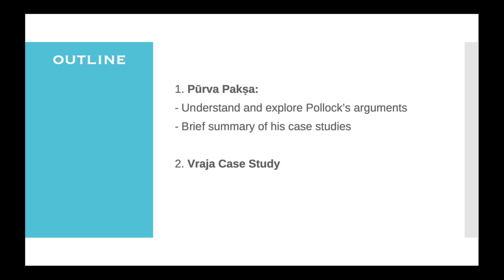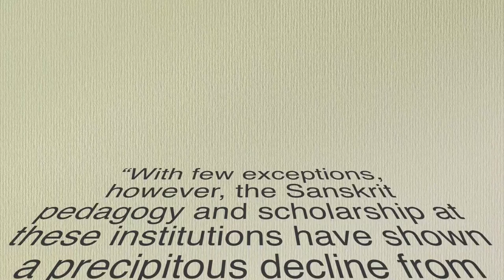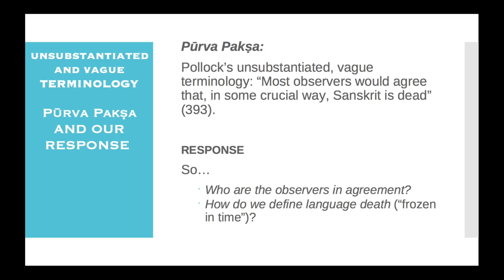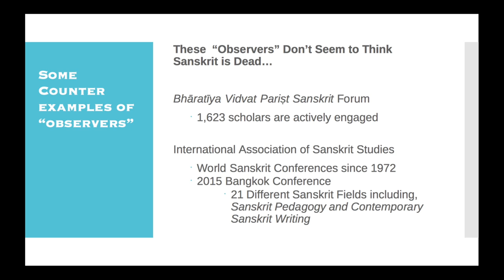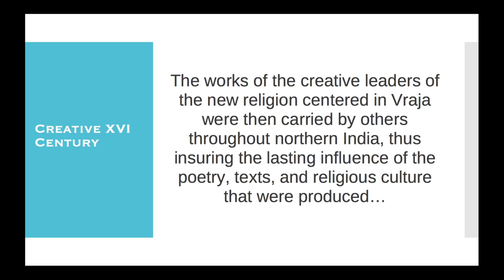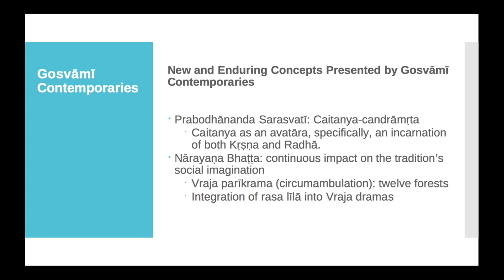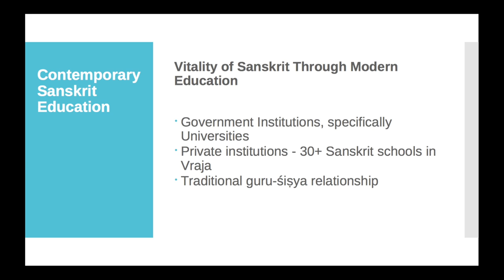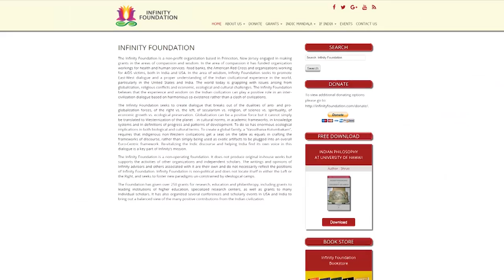Sanskrit is not dead - Satyanarayana Dasa